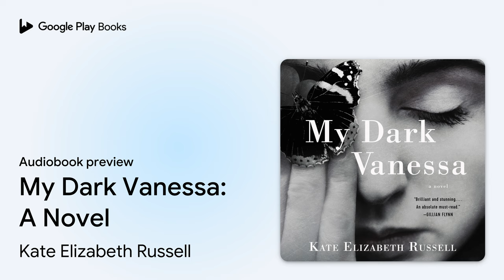My Dark Vanessa: A Novel by Kate Elizabeth Russell · Audiobook preview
My Dark Vanessa: A Novel
Authored by Kate Elizabeth Russell
Narrated by Grace Gummer

BOOK DESCRIPTION

ENTERTAINMENT WEEKLY’S BREAKOUT AUTHOR TO WATCH IN 2020

“Brilliant and stunning . . . an absolute must read.” – GILLIAN FLYNN

“A well-constructed package of dynamite.” – STEPHEN KING

A most anticipated book by The New York Times • USA Today • Entertainment Weekly • Marie Claire • Elle • Harper's Bazaar • Bustle • Newsweek • New York Post • Esquire •  Real Simple • The Sunday Times • The Guardian

ONE OF THE MOST BUZZED ABOUT DEBUTS IN YEARS

AN INTERNATIONAL SENSATION SOLD IN 24 TERRITORIES AND COUNTING

Exploring the psychological dynamics of the relationship between a precocious yet naïve teenage girl and her magnetic and manipulative teacher, a brilliant, all-consuming read that marks the explosive debut of an extraordinary new writer.

2000. Bright, ambitious, and yearning for adulthood, fifteen-year-old Vanessa Wye becomes entangled in an affair with Jacob Strane, her magnetic and guileful forty-two-year-old English teacher.

2017. Amid the rising wave of allegations against powerful men, a reckoning is coming due. Strane has been accused of sexual abuse by a former student, who reaches out to Vanessa, and now Vanessa suddenly finds herself facing an impossible choice: remain silent, firm in the belief that her teenage self willingly engaged in this relationship, or redefine herself and the events of her past. But how can Vanessa reject her first love, the man who fundamentally transformed her and has been a persistent presence in her life? Is it possible that the man she loved as a teenager—and who professed to worship only her—may be far different from what she has always believed?

Alternating between Vanessa’s present and her past, My Dark Vanessa juxtaposes memory and trauma with the breathless excitement of a teenage girl discovering the power her own body can wield. Thought-provoking and impossible to put down, this is a masterful portrayal of troubled adolescence and its repercussions that raises vital questions about agency, consent, complicity, and victimhood. Written with the haunting intimacy of The Girls and the creeping intensity of Room, My Dark Vanessa is an era-defining novel that brilliantly captures and reflects the shifting cultural mores transforming our relationships and society itself.

Includes a bonus conversation with Kate Elizabeth Russell, Grace Gummer, and Jessica Williams (editor of My Dark Vanessa).

This audiobook includes an episode of the Book Club Girl Podcast, featuring an interview with Kate Elizabeth Russell…

Kate Elizabeth Russell is originally from eastern Maine. She holds a PhD in creative writing from the University of Kansas and an MFA from Indiana University. My Dark Vanessa is her first novel.

AUDIOBOOK DETAILS

Language: English
Publisher: HarperAudio
Published on: March 10, 2020
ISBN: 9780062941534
Duration: 16 hr, 3 min
Genres: Fiction / Literary, Fiction / Psychological, Fiction / Women